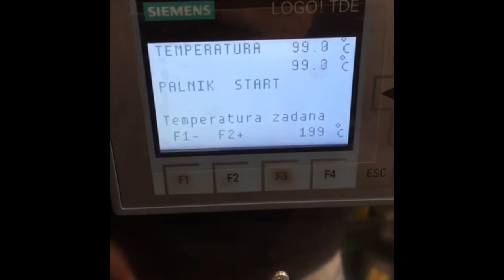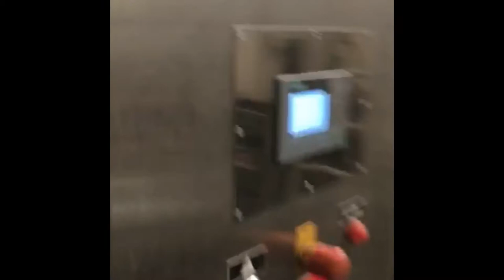Barth Sirocco coffee and cacao roaster for sale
Barth Sirocco 200 for sale in Poland

Convection ball roaster suitable for coffee, cocoa, nuts, etc.

From 1900 to the late 70's Gw Barth Ludwigsburg & Co GmbH (now Bühler) was one of the world leader of roasting machines, especially toward chocolate manufacturers where many Siroccos are still in production nowadays. Indeed, mostly made of cast Iron, those heavily built machines are timeproof and can be considered both as pieces of museum and efficient production tools when put up to date with recent technologies as it is the case for the one we are selling. Whether you are roasting coffee or cocoa, the forced hot air system combined with the ball drum of the Sirocco will guarantee you the most homogeneous results and will allow you to avoid the most common roasting defects that you may possibly encounter when the flame hits the drum.

Technical details:

Capacity of 100-120kg per batch depending on the density of the product
Roasting time: 15-20 min
Voltage: 3x400VAC
Estimated year of manufacture: Circa 1950
Condition: refurbished a couple years ago, in perfect working condition

Including:

- Coffee roaster with cooling tray
- Cyclone for exhaust air
- Electric cabinet with Siemens PLC

Possibilities of delivery and installation in Europe
It is possible to see the machine but not in production

Price is very nice and not common at all for this kind of machine  !